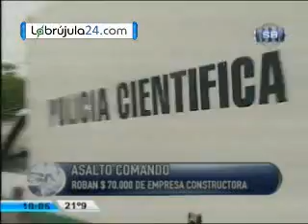Asalto en constructora